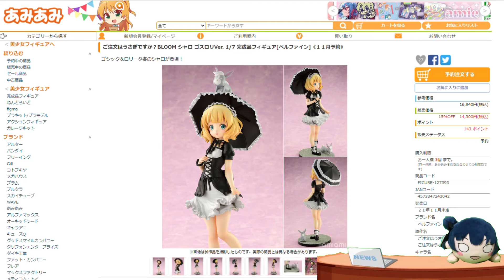ご注文はうさぎですか？BLOOM シャロ ゴスロリVer 1/7スケールフィギュア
シャロちゃんが可愛らしいゴスロリ姿でフィギュア化されていますよ。
いつもとは一味違った雰囲気を楽しめちゃいます。

■ご注文はうさぎですか？BLOOM シャロ ゴスロリVer. 1/7 完成品フィギュア

■アイドルマスター シンデレラガールズ [水着商法] 夢見りあむ 1/7スケールフィギュア
■ラブライブ！虹ヶ咲学園スクールアイドル同好会 校内シャッフルフェスティバル Blu ray Memorial BOX
■この素晴らしい世界に祝福を！紅伝説 めぐみん ひまわりワンピースVer 1/7スケールフィギュア